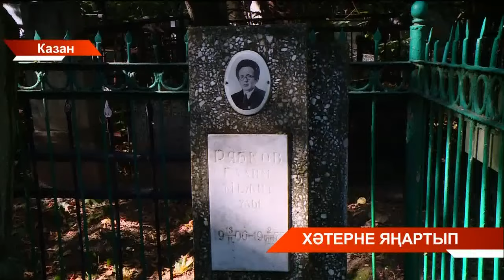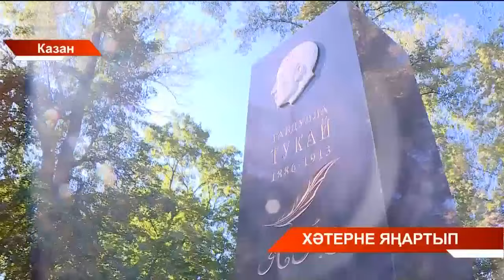Казанның Татар зиратында журналистлар зур өмә оештырды